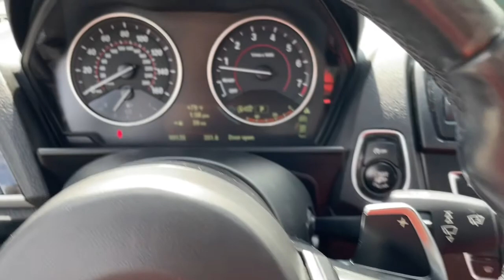2015 BMW 2 Series Fall River, Dartmouth, New Bedford, Wareham, MA, Tiverton, RI 20513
Black  2015 BMW 2 Series available in Fall River, Massachusetts at Prestige Auto Mart 1. Servicing the Dartmouth, New Bedford, Wareham, MA, Tiverton, RI area.
2015 BMW 2 Series M235i xDrive - Stock#: 20513 - VIN#: WBA1J9C57FVX99054

, 1 LCD Monitor In The Front, 13.7 Gal. Fuel Tank, 2 Seatback Storage Pockets, 3 12V DC Power Outlets, 3.08 Axle Ratio, 4-Wheel Disc Brakes w/4-Wheel ABSFront And Rear Vented DiscsBrake Assist and Hill Hold Control, 60-40 Folding Bench Front Facing Fold Forward Seatback Rear Seat, 90-Amp/Hr Maintenance-Free Battery, ABS And Driveline Traction Control, Air Filtration, Airbag Occupancy Sensor, Analog Appearance, Ashtray, Audio Theft Deterrent, Auto On/Off Projector Beam High Intensity Low/High Beam Daytime Running Auto-Leveling Directionally Adaptive Headlamps w/Washer and Delay-Off, Automatic w/Driver Control Ride Control Sport Tuned Adaptive Suspension, Black Grille w/Chrome Surround, Black Side Windows Trim and Black Front Windshield Trim, BMW Assist eCall Emergency Sos, Body-Colored Door Handles, Body-Colored Front Bumper, Body-Colored Rear Bumper w/Gray Rub Strip/Fascia Accent, Cargo Area Concealed Storage, Cargo Net, Cargo Space Lights, Carpet Floor Trim and Carpet Trunk Lid/Rear Cargo Door Trim, Clearcoat Paint, Cruise Control w/Steering Wheel Controls, Curtain 1st And 2nd Row Airbags, Day-Night Rearview Mirror, Delayed Accessory Power, Driver And Passenger Door Bins, Driver And Passenger Knee Airbag, Driver And Passenger Visor Vanity Mirrors w/Driver And Passenger Illumination, Driver Foot Rest, Driver Seat, Dual Stage Driver And Passenger Front Airbags, Dual Stage Driver And Passenger Seat-Mounted Side Airbags, Dual Zone Front Automatic Air Conditioning, Electric Power-Assist Speed-Sensing Steering, Electronic Stability Control (ESC), Engine Auto Stop-Start Feature, Engine Oil Cooler, Engine: 3.0L TwinPower Turbo Inline 6-Cylinder 24V, Express Open/Close Sliding And Tilting Glass 1st Row Sunroof w/Sunshade, Fade-To-Off Interior Lighting, Fixed Rear Window w/Defroster, Fixed Rear Windows, FOB Controls -inc: Cargo AccessWindows and Sunroof/Convertible Roof, Front And Rear Anti-Roll Bars, Front Cigar Lighter(s), Front Cupholder, Front Map Lights, Full Carpet Floor Covering -inc: Carpet Front And Rear Floor Mats, Full Cloth Headliner, Full Floor Console w/Covered StorageRear Console w/Storage and 3 12V DC Power Outlets, Full-Time All-Wheel, Fully Galvanized Steel Panels, Gas-Pressurized Shock Absorbers, Gauges -inc: SpeedometerOdometerTachometerTrip Odometer and Trip Computer, Hands-Free Bluetooth & USB Audio Connection, Hi-Fi Sound System, HVAC -inc: Underseat DuctsResidual Heat Recirculation and Console Ducts, Illuminated Locking Glove Box, Immobilizer, Interior Lock Disable, Interior Trim -inc: Aluminum Instrument Panel InsertAluminum Door Panel InsertAluminum Console Insert and Piano Black/Metal-Look Interior Accents, Leather/Metal-Look Gear Shifter Material, Leatherette Door Trim Insert, Light Tinted Glass, Lip Spoiler, Manual Adjustable Rear Head Restraints, Manual Tilt/Telescoping Steering Column, Metal-Look Power Heated Side Mirrors w/Power Folding and Turn Signal Indicator, Multi-Link Rear Suspension w/Coil Springs, Outboard Front Lap And Shoulder Safety Belts -inc: Pretensioners, Outside Temp Gauge, Passenger Seat, Perimeter/Approach Lights, Power 1st Row Windows w/Driver And Passenger 1-Touch Up/Down, Power Door Locks w/Autolock Feature, Power Front Sport Seats w/Driver Seat Memory, Power Fuel Flap Locking Type, Pre-Wiring for SiriusXM Satellite Radio Tuner, Proximity Key For Push Button Start Only, Quasi-Dual Stainless Steel Exhaust w/Dark Chrome Tailpipe Finisher, Radio w/Seek-ScanCompatible Remote CDClockSpeed Compensated Volume ControlAux Audio Input JackSteering Wheel Controls and External Memory Control, Radio: Anti-Theft AM/FM/HD Stereo CD/MP3 Player -inc: Radio Data System (RDS) and HD Radio w/multicast FM station reception, Rear Cupholder, Regenerative 210 Amp Alternator, Remote Keyless Entry w/Integrated Key Transmitter2 Door Curb/CourtesyIlluminated Entry and Panic Button, Remote Releases -Inc: Power Cargo Access, SensaTec Upholstery, Side Impact Beams, Sliding Front Center Armrest, Speed Sensitive Rain Detecting Variable Intermittent Wipers w/Heated Jets, Sport Leather Steering Wheel, Strut Front Suspension w/Coil Springs, Systems Monitor, Tailgate/Rear Door Lock Included w/Power Door Locks, Tire Specific Low Tire Pressure Warning, Tires: P225/40R18 All Season Run-Flat, Tracker System, Transmission w/Driver Selectable Mode and Sequential Shift Control w/Steering Wheel Controls, Transmission: 8-Speed Sport Auto w/Shift Paddles -inc: steering wheel-mounted shift paddles, Trip Computer, Trunk Rear Cargo Access, Val